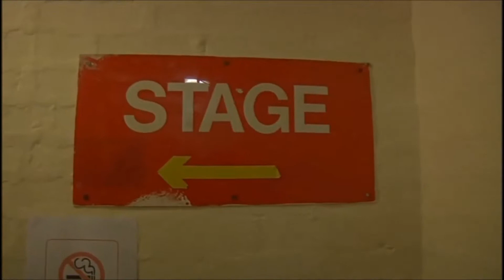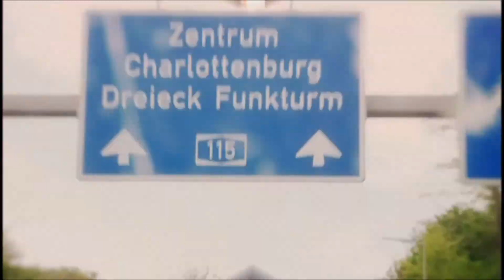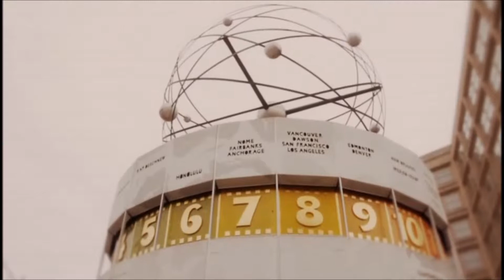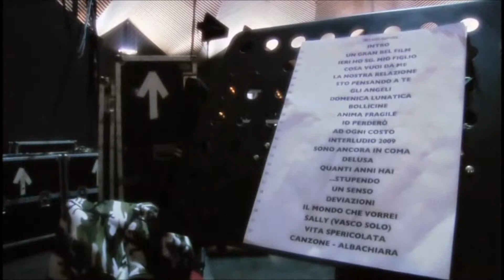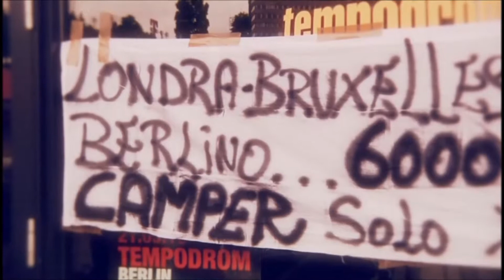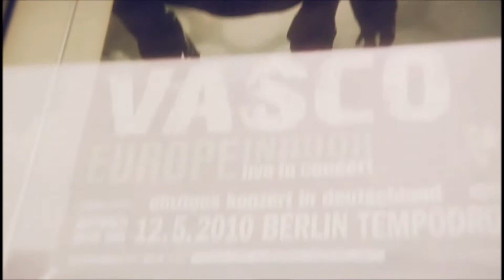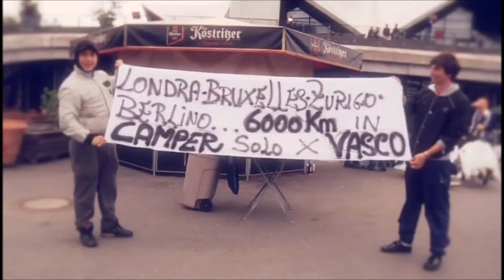Vasco Rossi speciale tour Europe Indoor 2010 HD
Intervista Speciale Tour Europe Indoor 2010